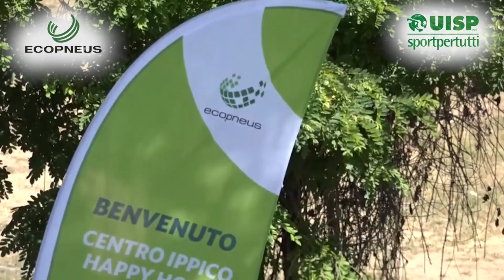Cavalli On Live 2023, prima puntata 18 settembre